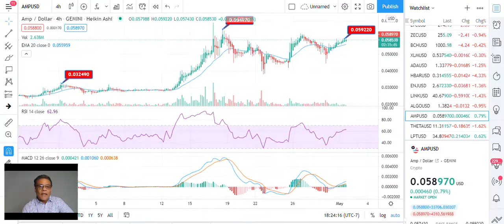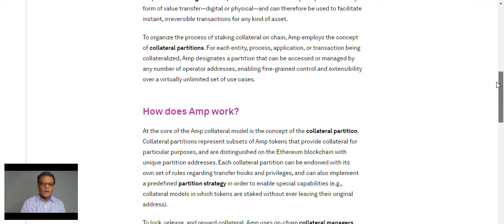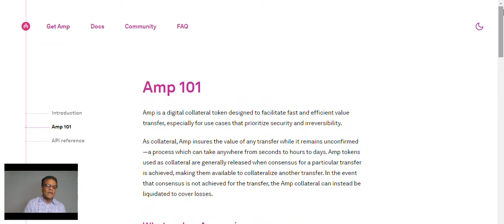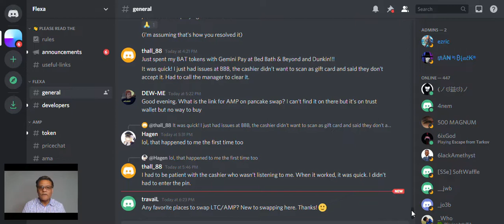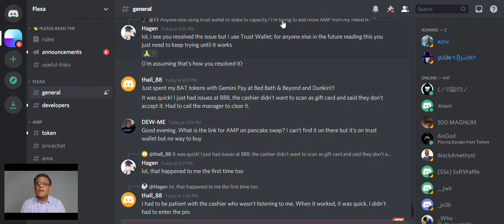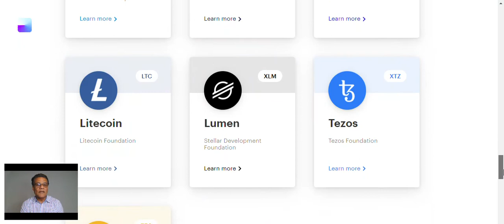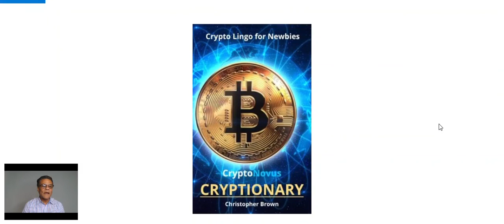Altcoin April - AMP UP TO $.06 cents, looking for $.07 cents!!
Altcoin April was good to AMP, with the price hitting a strong $.06. It did wick above, but came back down. In February, there were over 19 Billion AMP staked on the Flexa Network for a value of over $638 Million. Today, 5/1/21, there are over 23 Billion AMP staked for a value of $1.3 Billion. Go AMP team. For more information join the AMPDiscord.

CryptoNovus Cryptionary coming!!!